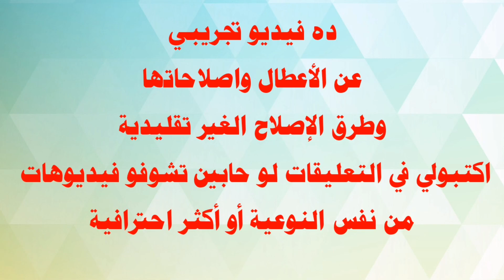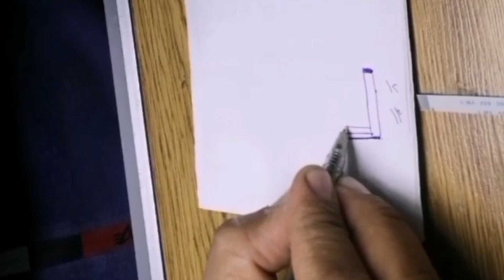تحذير | دراعات ps4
اهلا بكم ياأصدقائي في شرح جديد
عن دراعات ps4# الكوبي والاعطال اللي حلولها بتكون صعبة بعض الشيء أو غير معروفة في دراع_ps4 لو حبيتو انها تكون مجموعة فيديوهات اكتبوا لي في التعليقات
انا seif Elden واتشرف أن أقدم لكم هذا الفيديو
قناتي تهتم بمجال البلايستيشن
احاول ان اجعل قناتي مرجع لجميع الأعطال والشروحات في مجال البلايستيشن
فإن كنت من محبي البلايستيشن أو تعمل في مجال العاب السوني فأن اشتراكك في قناتي سيشرفني